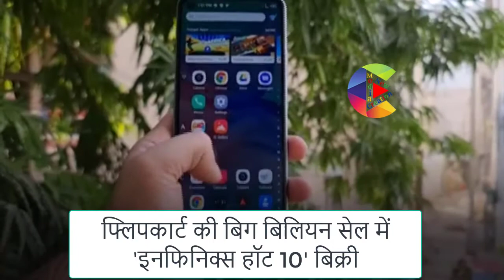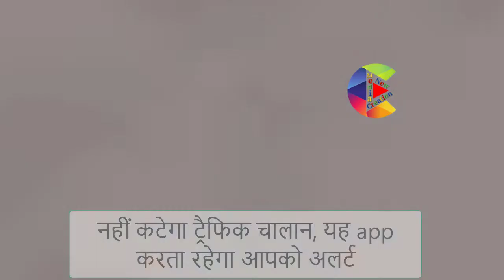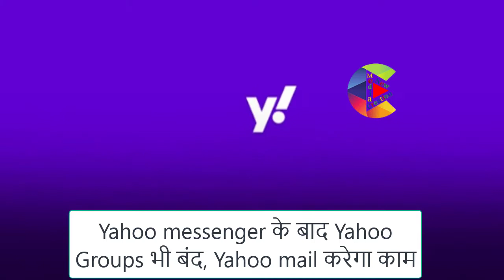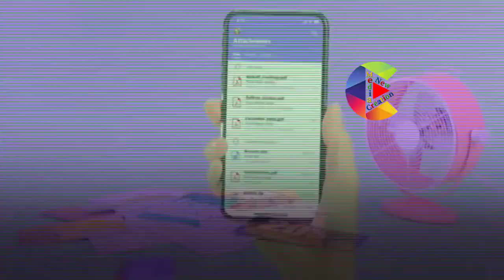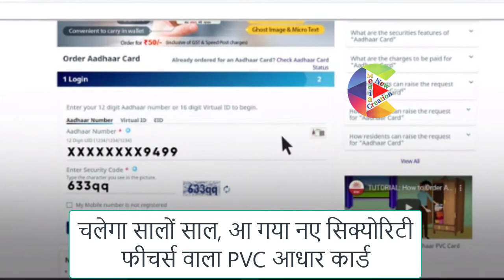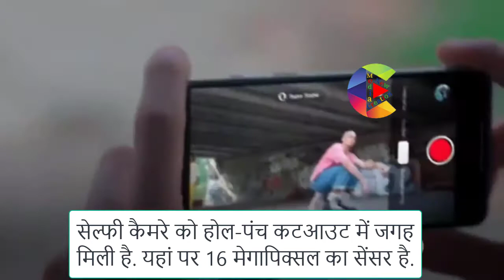ट्रैफिक चालान नहीं कटेगा, यह app करेगा आपको अलर्ट II आ गया नए सिक्योरिटी फीचर्स वाला PVC आधार कार्ड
► MY Camera : Sony A6400